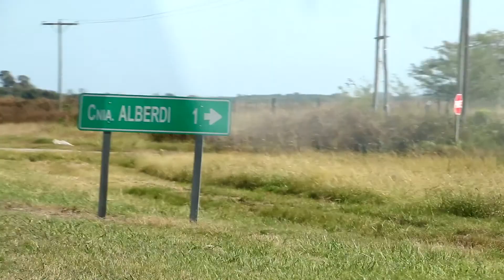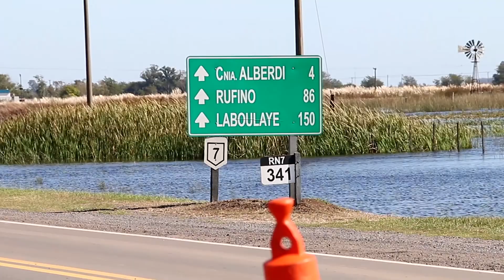Grave Situacion Hidrica en Colonia y J.B.Alberdi